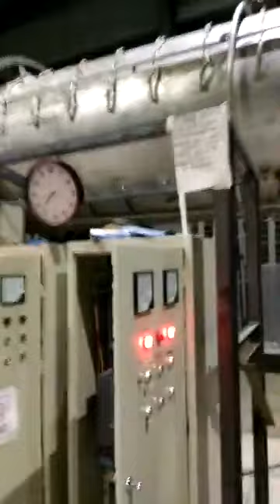activated carbon machine & activated carbon equipment production line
Activated Carbon Making Machine or activated carbon equipment , which belong to a activated carbon manufacturing plant. the activated carbon production line- rotary kiln type including different process:
1 - charcoal making process ,change the biomass into charcoal .
2- activated carbon rotary kiln with multi-steam injection technology for activation process.
3 - raw activated carbon natrual size crushing process to get the suitable mesh size .
4- powder making process.

5 - activated carbon testing LAB.

Xingyuan Industry focus on charcoal and activated carbon making technology for more than 30 years , we supply turn-key project for overseas customer .